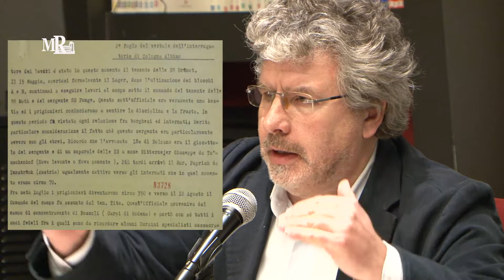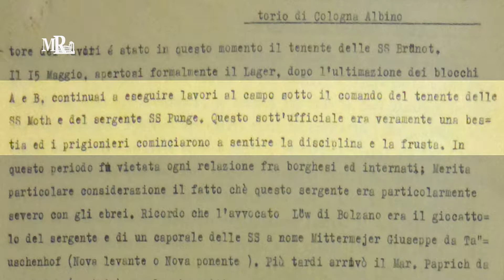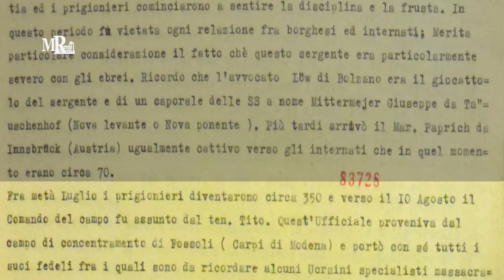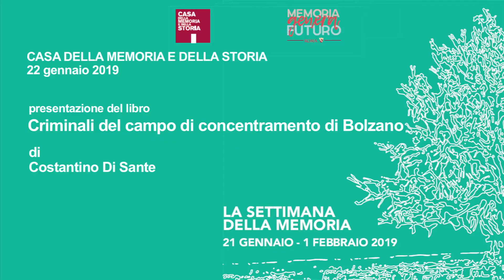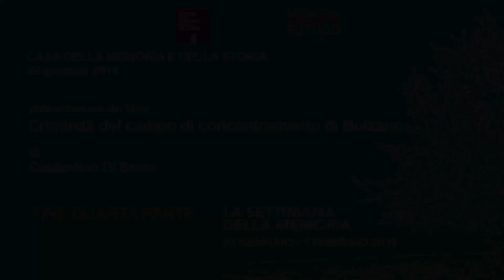Criminali del campo di concentramento di BOLZANO -QUARTA PARTE-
Criminali del campo di concentramento di Bolzano.
Presentazione del libro di Costantino Di Sante (Raetia, 2018)
Un'inedita documentazione raccolta nell'immediato  dopoguerra ha fatto emergere nuovi agghiaccianti particolari sulla getione del campo.
Grazie a queste nuove fonti sono state ricostruite le biografie dei principali responsabili dei misfatti avvenuti durante i 12 mesi di funzionamento dei principali luoghi di detenzione nazista nell'Italia occupata.
Ne discutono con l’autore la storica Lucia Ceci e il Presidente dell'ANED Aldo Pavia
a cura di IRSIFAR (Ist. Romano per la storia d'Italia dal fascismo alla resistenza) e ANED (Ass. Naz. Ex Deportati)
Roma, Casa della memoria e della Storia  22 gennaio 2019.
Realizzazione video Mediateca Roma a cura di Patrizia Biuso, riprese e montaggio Gianmaria Scibilia, Biblioteche di Roma 2019